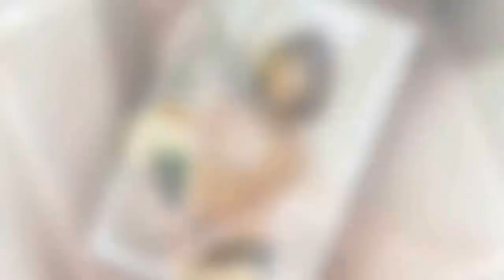'연남동539' 현실 공감 100%, 순조로운 첫 출발 - koreanbiz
[뉴스엔 김예은 기자] MBN 새 드라마 '연남동 539'가 순조로운 첫 출발을 시작했다. 1월 10일 첫 방송된 시추에이션 드라마 '연남동 539' 1회 방송에서는 졸혼, 비혼, 취업난, 보이스피싱 등 현실적으로 와닿는 소재들이 최근 핫플레이스로 떠오른 서울 연남동을 배경으로 펼쳐졌다. 또한 각각의 개성 강한 사람들의 이야기가 그려지며, 앞으로 연남동 - koreanbiz